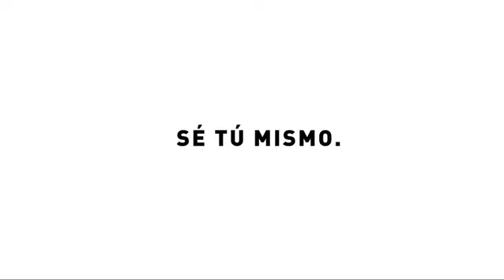Tecnología Wave de Mizuno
Es nuestra naturaleza. La mediasuela Wave es la más efectiva de la competencia. Disipa las fuerzas de impacto para hacer que la pisada sea más amortiguada y suave.